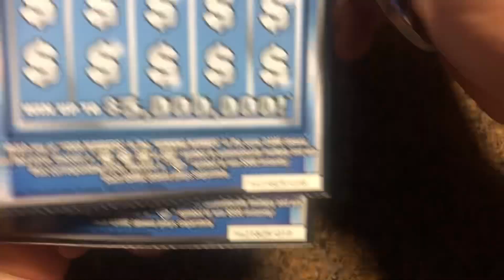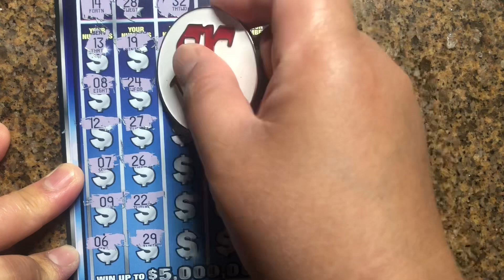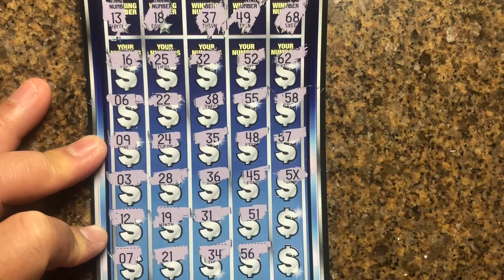Millionaire Bucks.🍀🍀Profit!! 🍀🍀🤑🤑CA lottery scratchers 🍀🍀